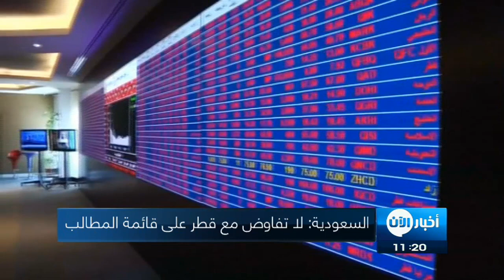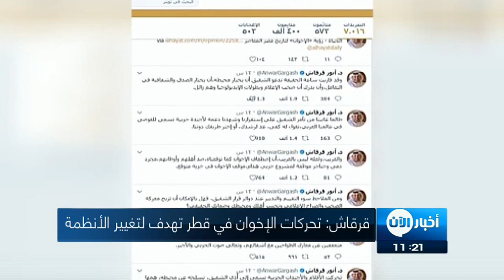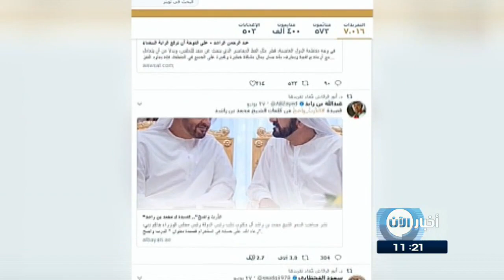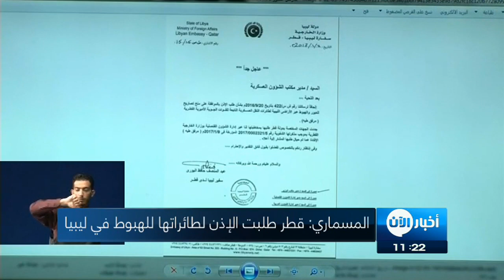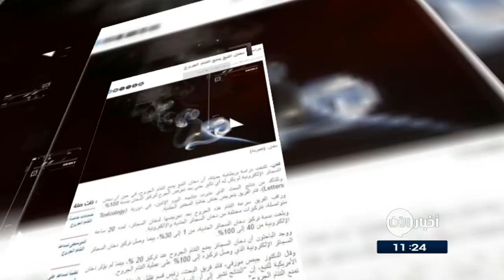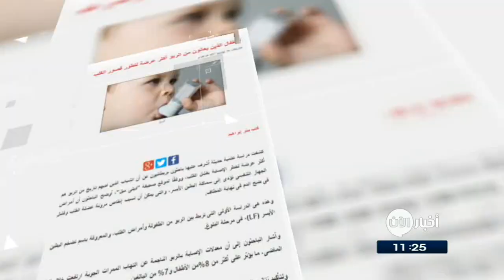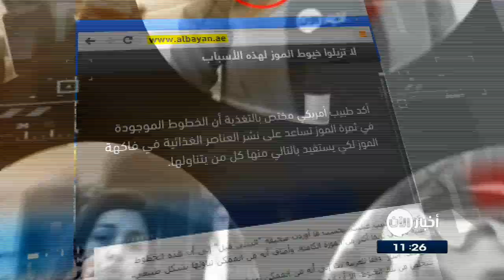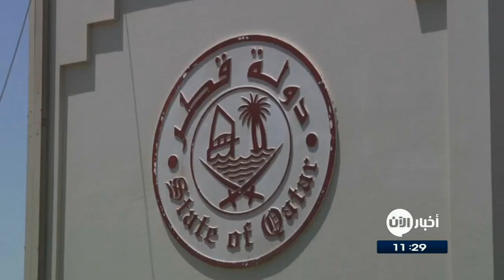29-06-2017 | حديقة حيوان بالعراق تعرض أسدا أبيض نادرا والمزيد من المواضيع في نشرة اخبار اليوم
أبرز العناوين:
حديقة حيوان بـ العراق تعرض أسدا أبيض نادرا مع بلوغه عامه الأول
القوات العراقية تحرر "حضرة السادة" و"الأحمدية" في الموصل القديمة
العثور على أنفاق حفرها داعش في
60 مترا تفصل عن تحرير الرقة وهزيمة داعش